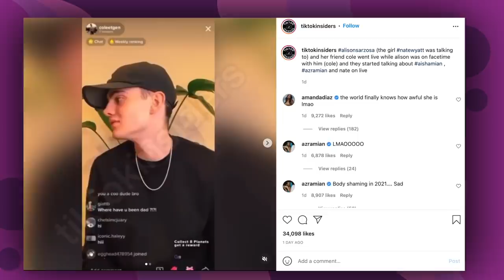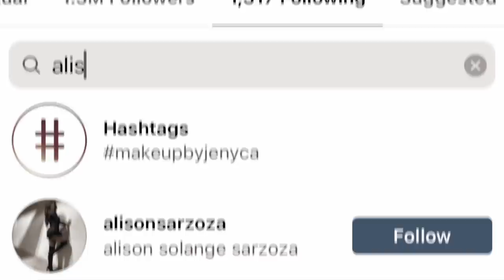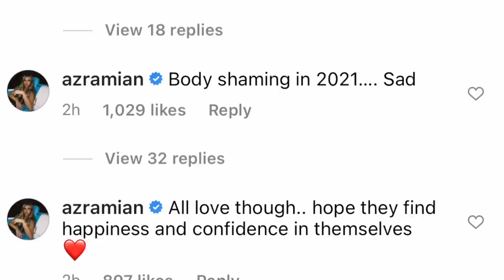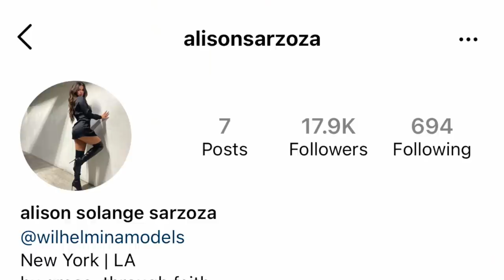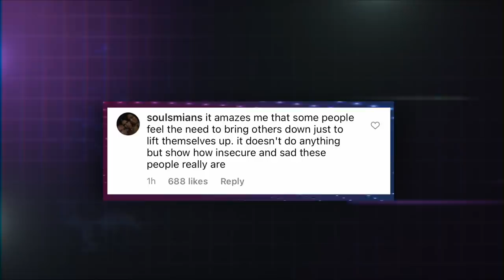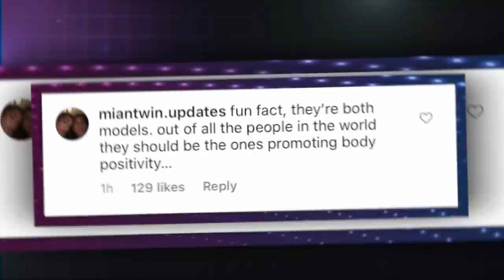TikTok Twins BODYSHAMED & Finally SPEAK OUT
thoughts?!